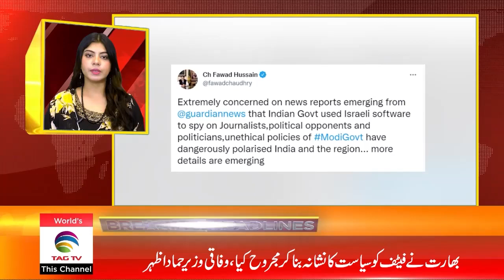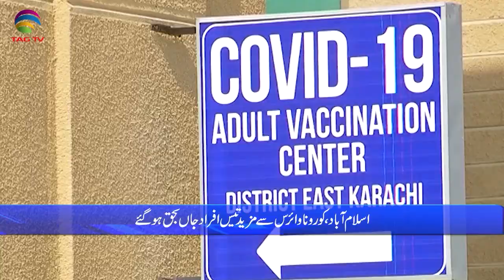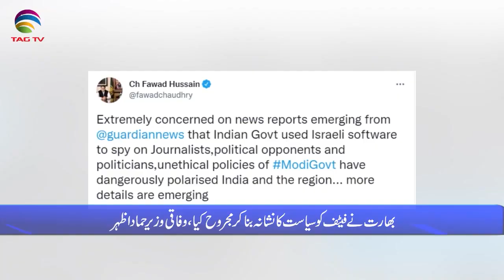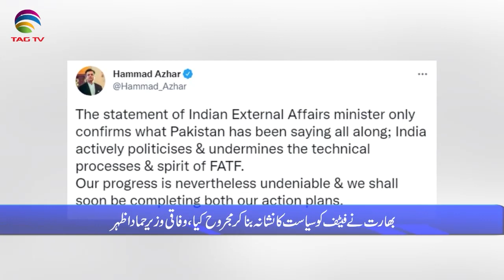Pakistan News Bulletin with Rukhsar Shahzad, July 19, 2021